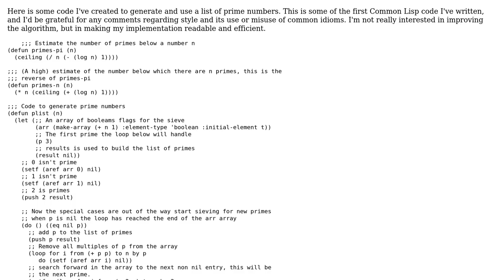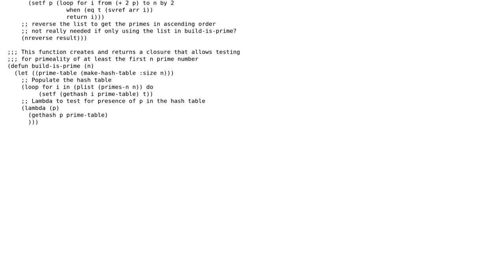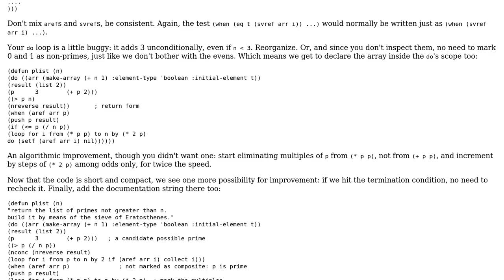Code Review: Generating and using a list of prime numbers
With thanks & praise to God, and with thanks to the many people who have made this project possible! | Content (except music & images) licensed under CC BY-SA | Music | Images & others | With thanks to user Will Ness user Jamal user Jackson and the Stack Exchange Network Trademarks are property of their respective owners. You are responsible for your own actions.